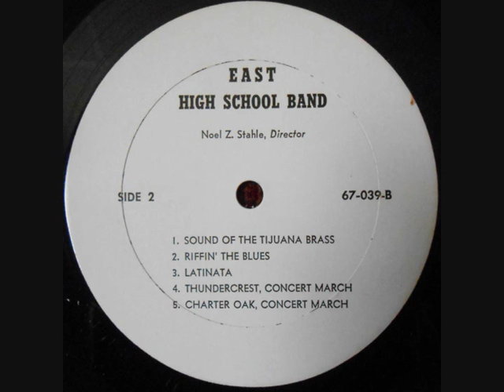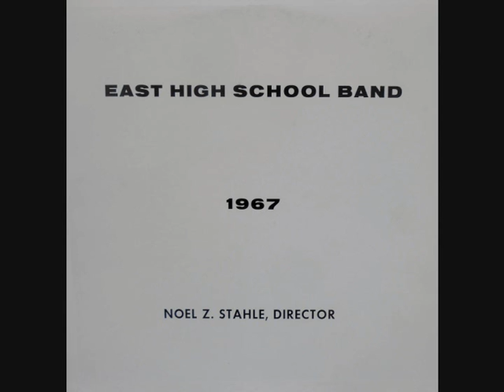1967 Central Dauphin East High School Band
Noel Z. Stahle, Director